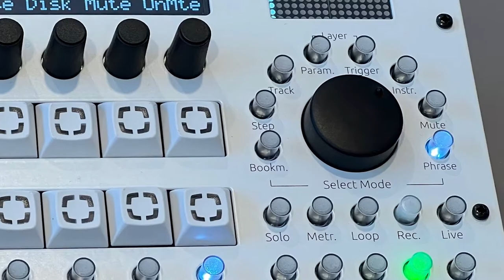midiphy - SeqV4+ (timelapse built)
this build supports inventions and devolopement of
my own creations  in  electronic-music-instruments

thanks